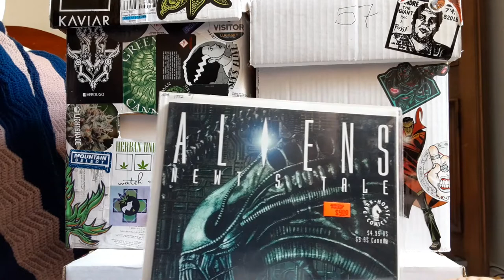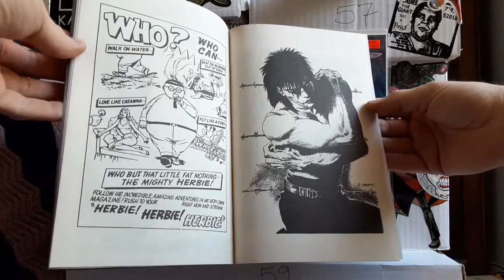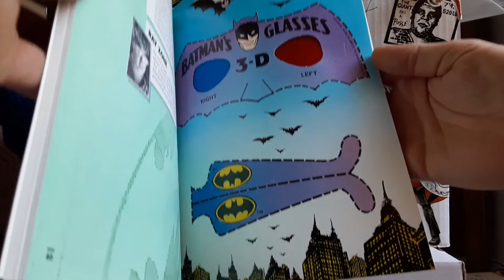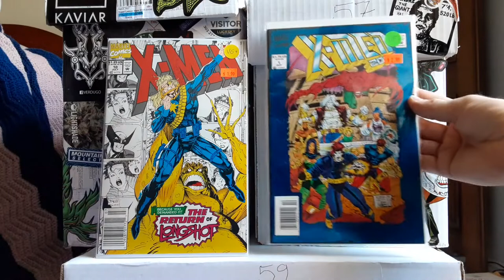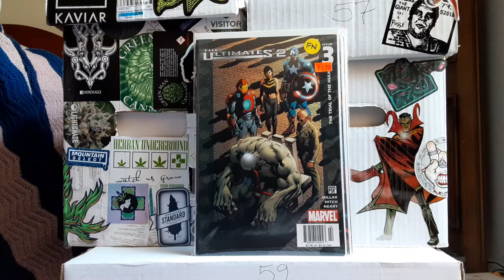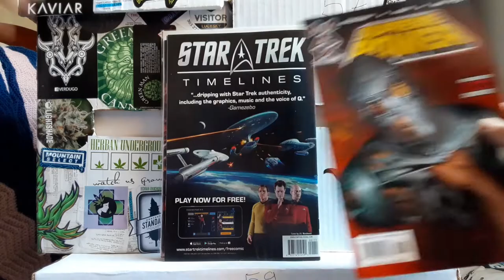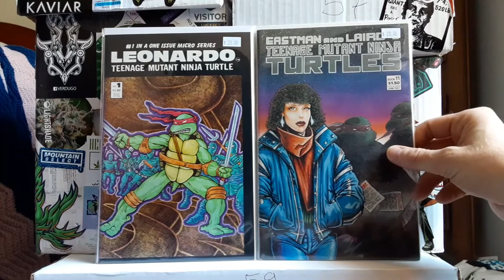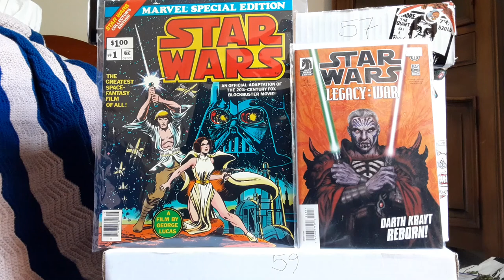Comic Book Haul 51 - a four shop Haul Crawl - bit of Aliens lore - Comic Book Collecting Commentary